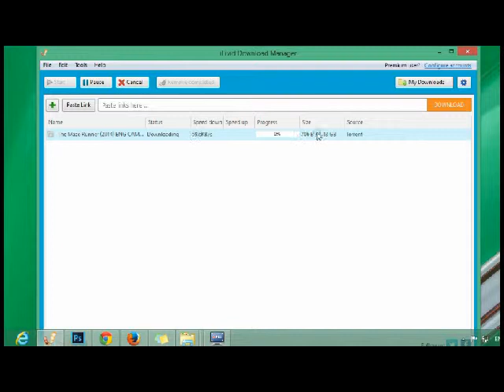How To Download with ilivid Download Manager